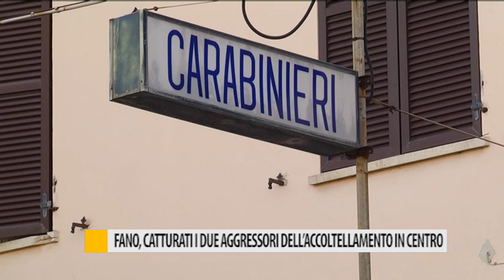Fano, catturati i due aggressori dell'accoltellamento in centro